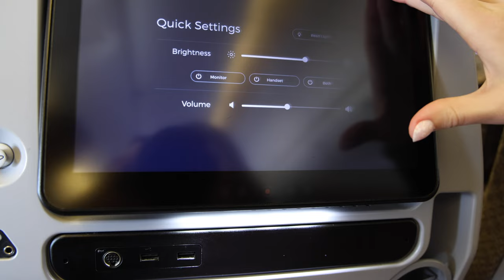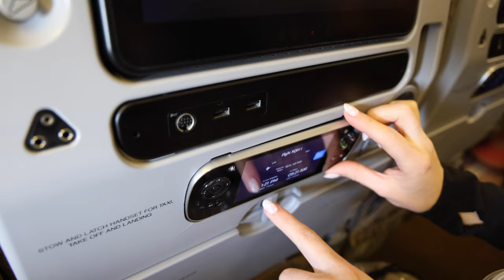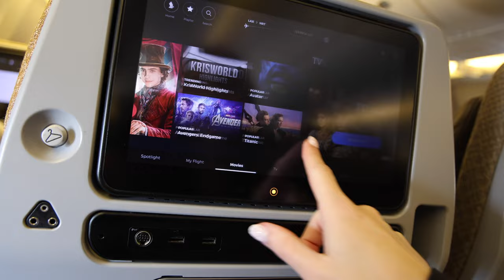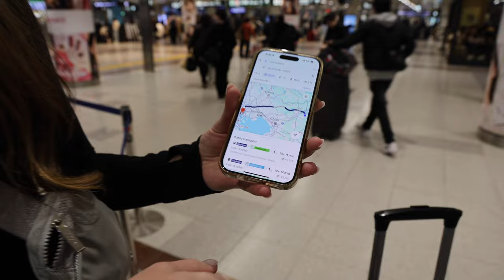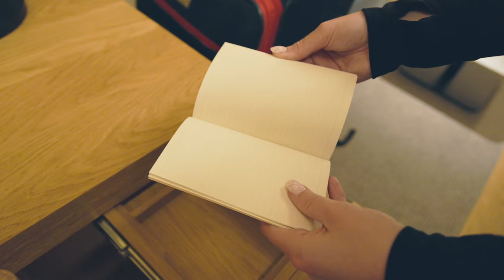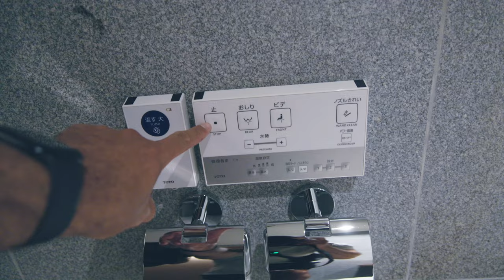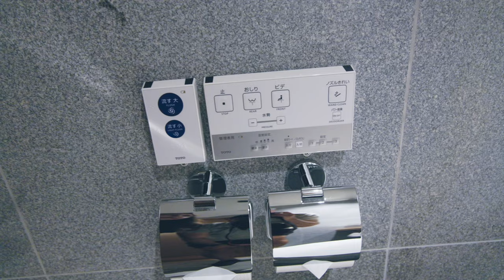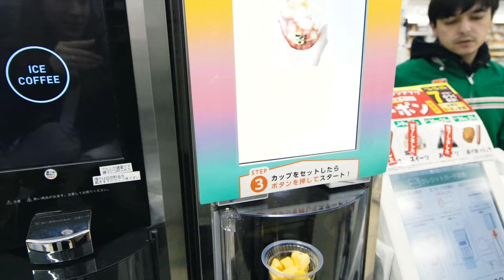Traveling to Tokyo Japan For the First Time! Checking in to Muji Hotel Ginza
On this adventure, we travel to Tokyo, Japan for the first time! Come with us on our Singapore Airlines flight from LAX to Narita Airport. Once we land, we head to Ginza via train to check into our three night stay at the Muji Hotel Ginza. We show a room tour of our Type C room, then head to 7-11 for a quick grab-and-go konbini dinner. We head to bed early for our FULL day of fun tomorrow!